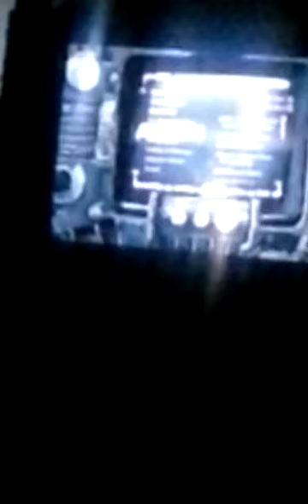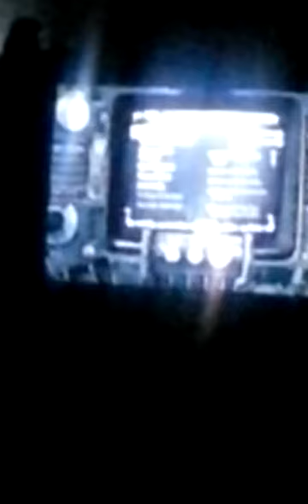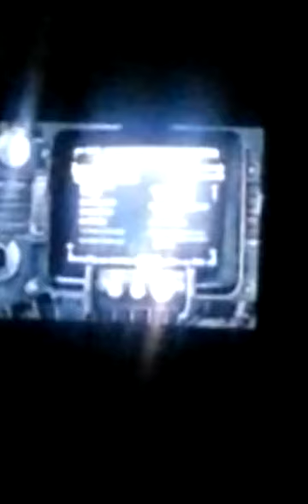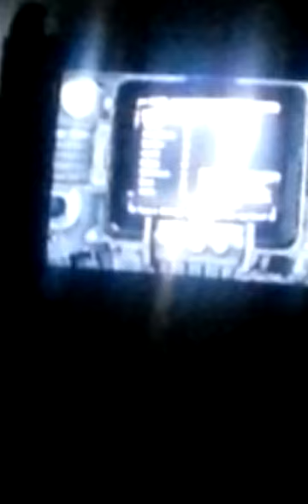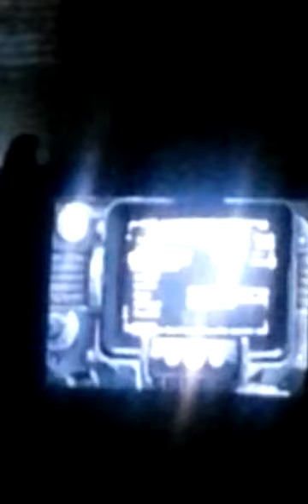Fallout 3 ep 6 part 1